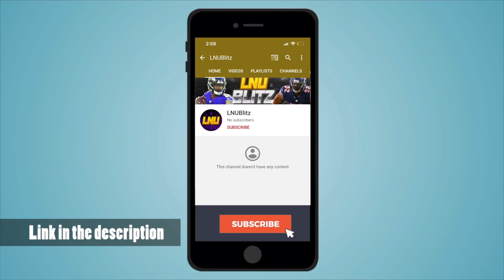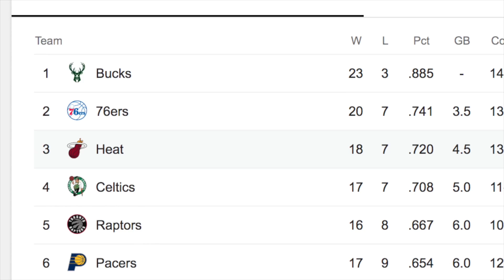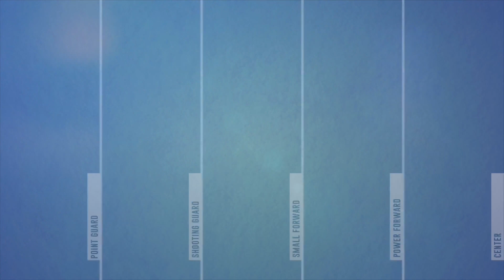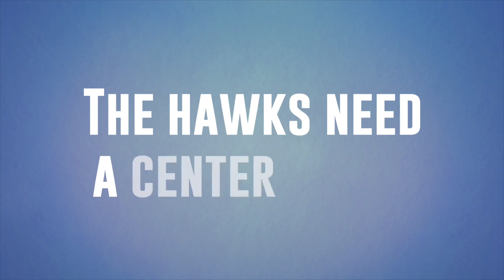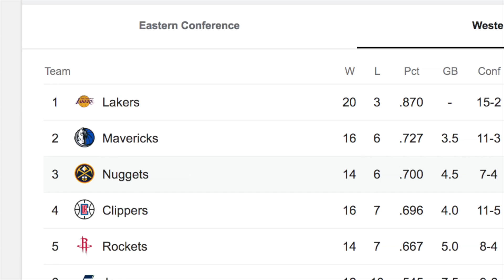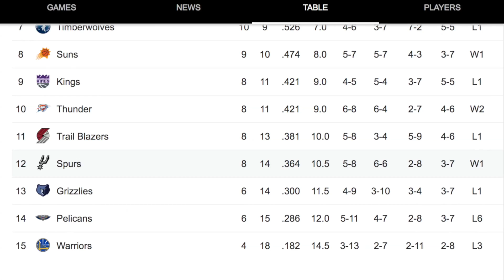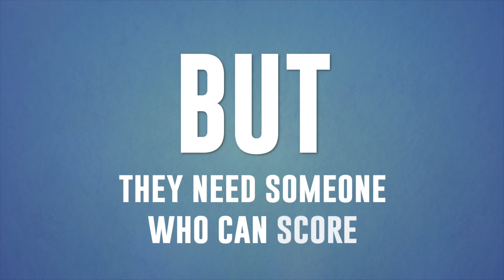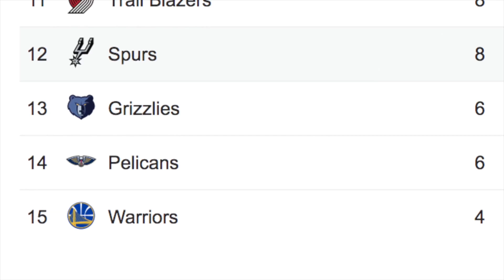7 BLOCKBUSTER NBA TRADES THAT ARE ABOUT TO HAPPEN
Ranking the GREATEST NBA Trades that are about to happen this 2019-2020 NBA Season...like Chris Paul to the Los Angeles Lakers, Lonzo Ball to the Dallas Mavericks, Ben Simmons to the Denver Nuggets, and the OKC Thunder trading their star Center STEVEN ADAMS!